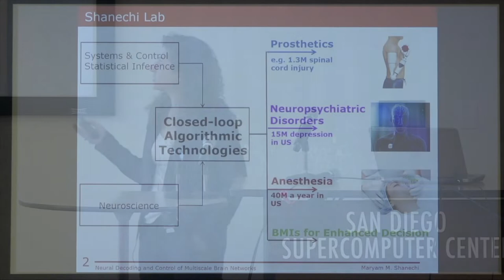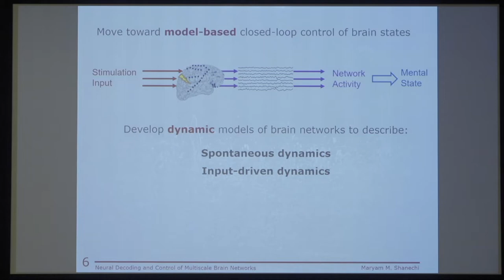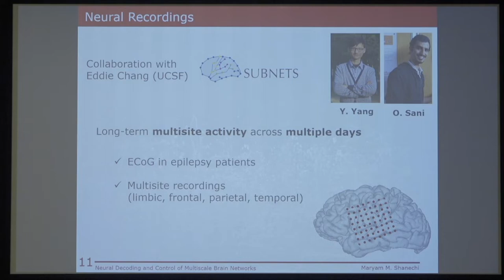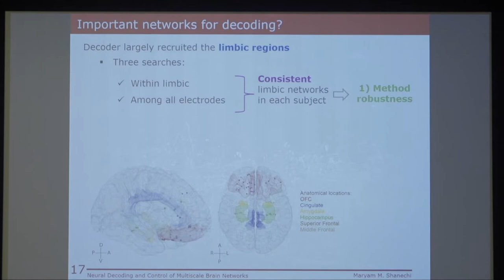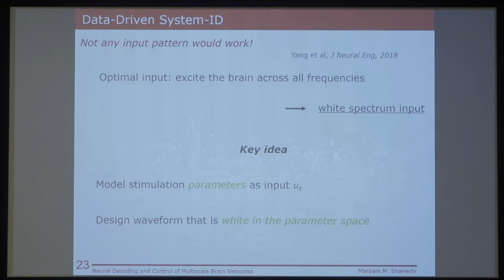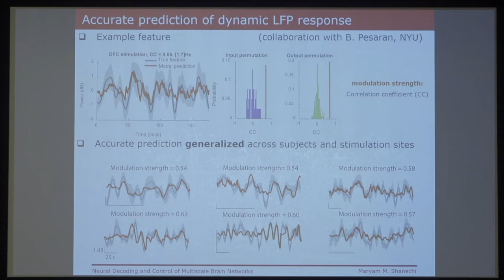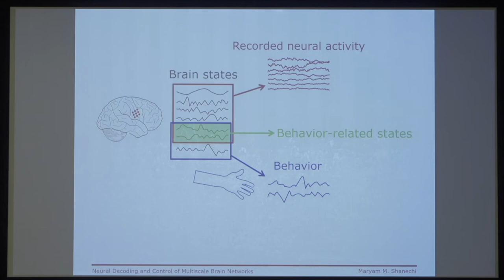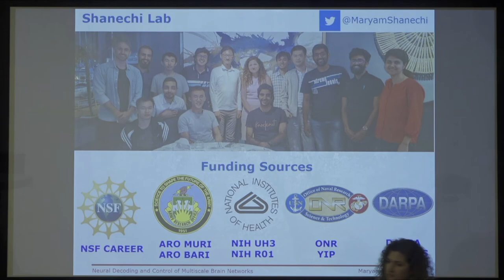Maryam Shanechi (USC) - Neural decoding and control of multiscale brain networks: from motor to mood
2019 IEEE EMBS Workshop on Brain, Mind, and Body: Cognitive Neuroengineering for Health and Wellness